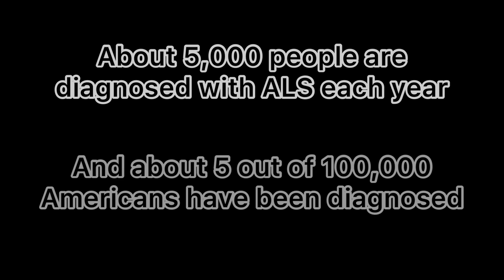ALS Donation Commercial